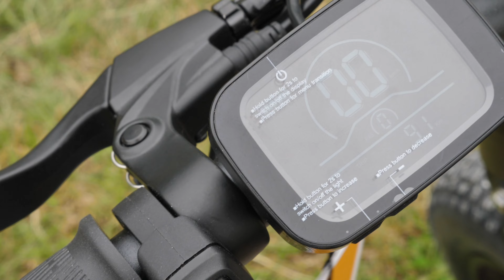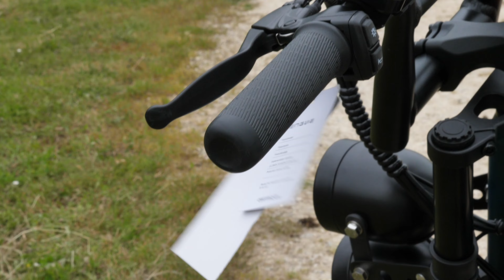ENGWE M20 DOUBLE BATTERIE UNE MOTO OU UN VÉLO 2024 ? 🏍️